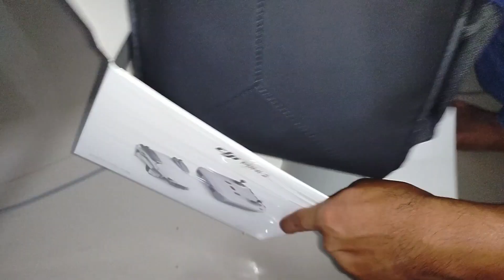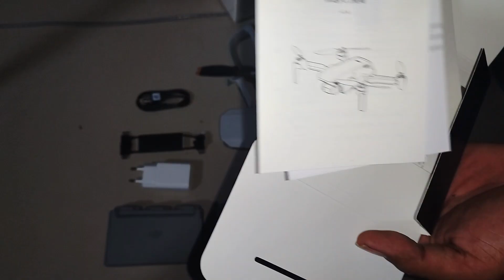DJI MINI 2 Unboxing and First Flight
First Flight